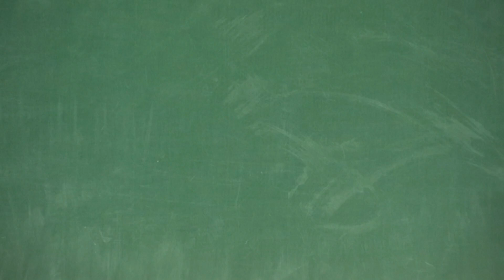කාප් මසුන් එන්නත් කිරීම,caff breeding,BST Saman,